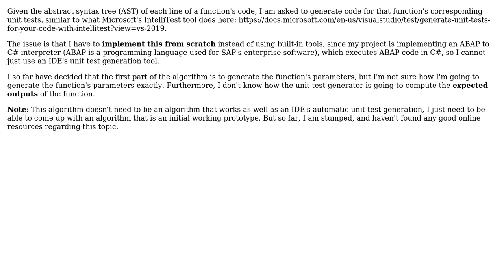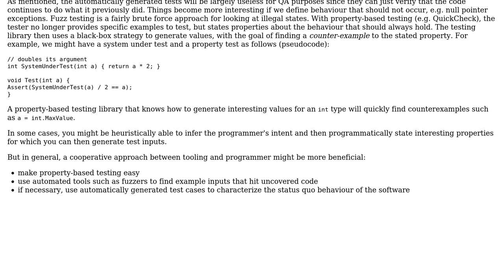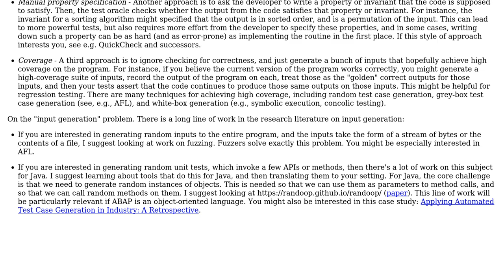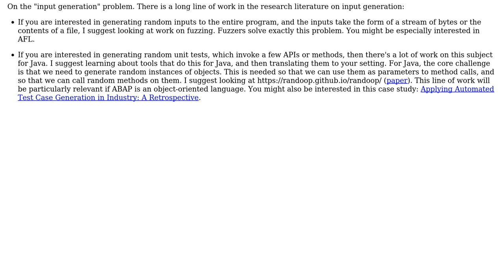Is there a simple algorithm for generating unit tests given a function's code?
Software Engineering: Is there a simple algorithm for generating unit tests given a function's code?

With thanks & praise to God, and with thanks to the many people who have made this project possible! | Content (except music & images) licensed under CC BY-SA | Music | Images & others | With thanks to user D.W. user David Johnson user amon and the Stack Exchange Network Trademarks are property of their respective owners. You are responsible for your own actions.